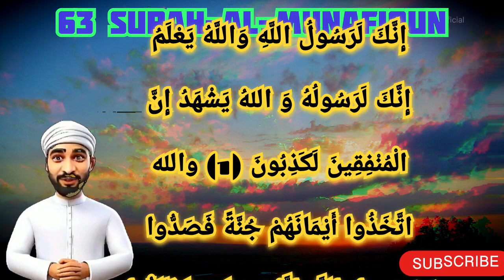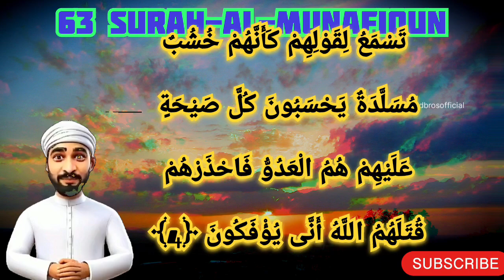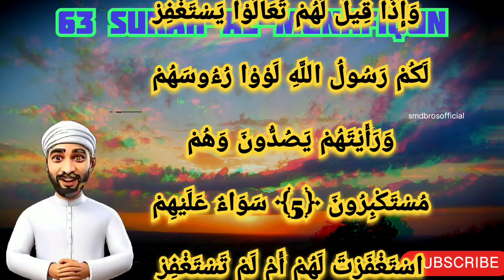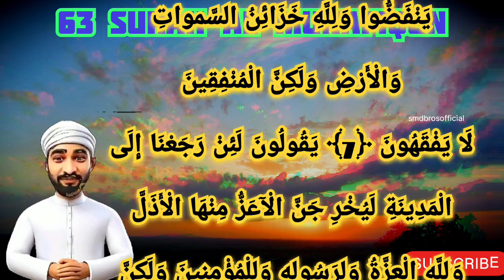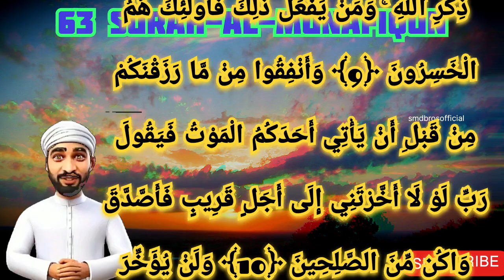"Surah Al-Munafiqun | Beautiful Relaxing Recitation | Calming Voice 📗👆🏻"surahalmunafiqun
"Surah Al-Munafiqun | Beautiful Relaxing Recitation | Calming Voice 📗👆🏻"

Immerse yourself in the soothing and calming recitation of Surah Al-Munafiqun. Let the beautiful and relaxing voice guide you through this important chapter of the Holy Quran. Perfect for moments of reflection, meditation, and spiritual connection.